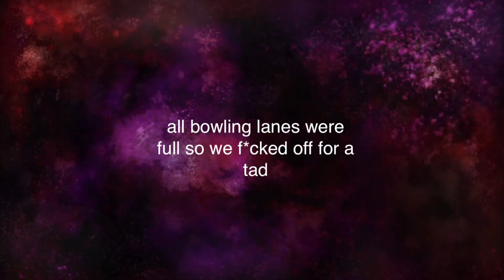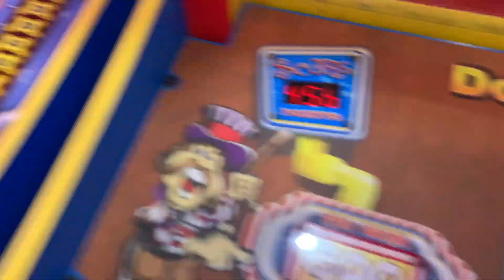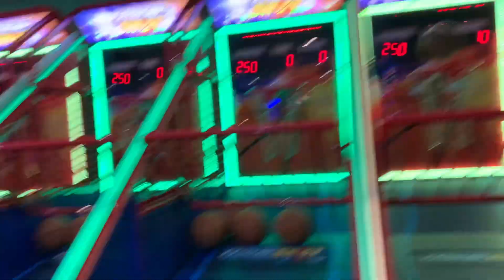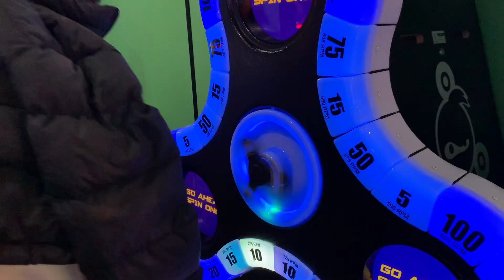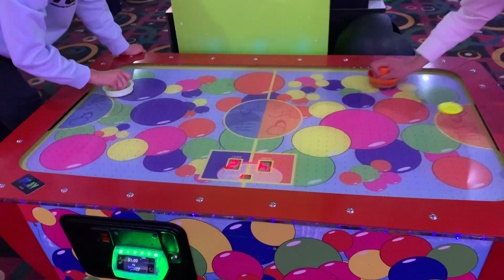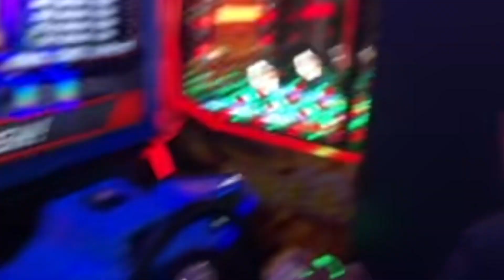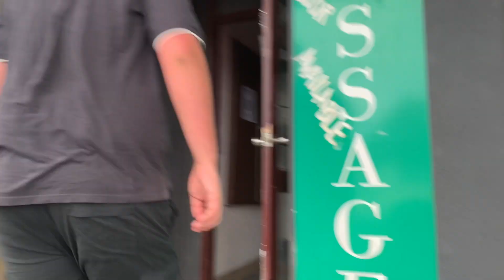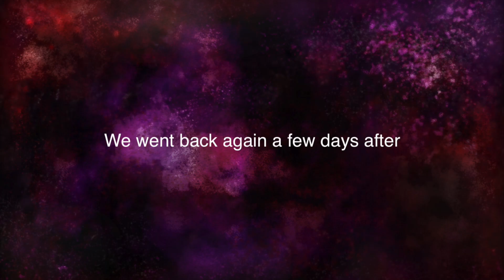CAUSING HAVOC IN HAPPY ENDING MASSAGE PALAR (RETURN OF THE D)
potential return?
like and sub up